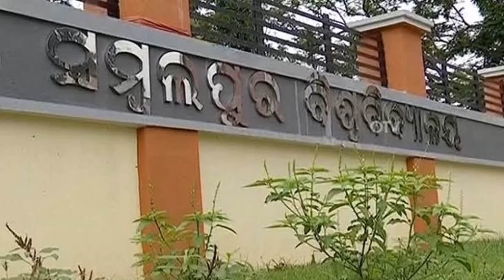Sambalpur University | Sambalpur, Odisha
In this video we have shown the Sambalpur University.